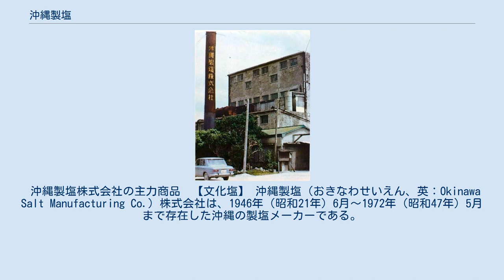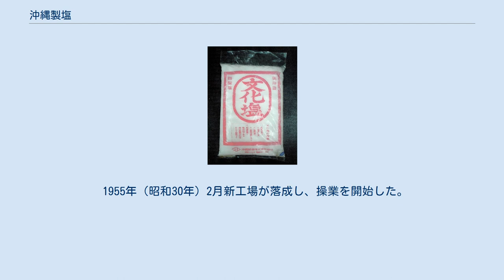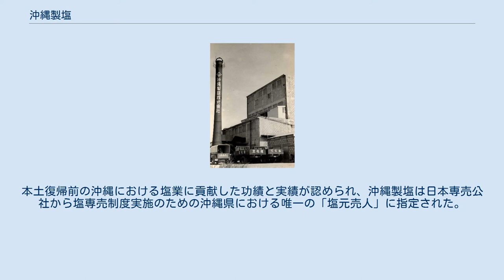沖縄製塩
沖縄製塩社屋全景。
運搬トラックに「文化塩」の文字。
 沖縄製塩株式会社の主力商品　【文化塩】 沖縄製塩（おきなわせいえん、英：Okinawa Salt Manufacturing Co.）株式会社は、1946年（昭和21年）6月～1972年（昭和47年）5月まで存在した沖縄の製塩メーカーである。
 1945年（昭和20年）、太平洋戦争の難を逃れた避難民が米軍の作戦の関係で、沖縄本島中部の具志川村(現うるま市)髙江洲、前原、塩屋から勝連村(現うるま市)の南風原のあたりに集められた。
この一帯を中心に前原市が誕生した。
 人口凡そ一万人、これら住民の平静をとりもどし生活の安定をはかるのが、市の大きな課題であった。
特に食糧の確保については、いつまでも米軍の配給物資にばかり頼るわけにいかないので、食糧の自給体制をたてる必要があり、その一環として、塩の製造を計画した。
製塩については、泡瀬は地の利を得ているし特に戦前戦中を通じて、製塩を職業としていた泡瀬の人々が、髙江洲、前原あたりには多数おり、これらの人々の間でも泡瀬の製塩の復活を希望する声があり、市の事業として塩屋と泡瀬で塩の製造を始めた。
当時泡瀬は飛行場内にあり、飛行機の駐留地（米軍泡瀬飛行場）になっていたため、飛行機の翼の下を通って通勤したものである。
髙江洲、前原あたりに難を逃れた人々にとって、製塩を盛んにすれば、やがて泡瀬が解放になり、郷里に帰れる日も早かろうと、戦前の経験者はもとより、多くの人々が喜んで参加した。
その頃の製塩は戦争のために荒れた塩田の一部を修理しながら、小型平釜式の三つの工場を作り共同で開始した。
 1946年（昭和21年）になってぽつぽつと移動が始まり、それぞれの郷里へ引き揚げていった。
美里村(現沖縄市)民も早く髙江洲や前原の地から自分たちの郷里へという機運が高まったが、泡瀬は飛行場として使用中であったため帰郷が許されず、不本意ながらも、より近いということで字桃原の畑地と字古謝の地へ移動を始めた。
 1946年（昭和21年）3月、美里村役所が美浦の軍施設跡に開所され村行政を開始した。
4月15日軍布告によって通貨制がしかれ、日本新円が法定通貨として流通するようになり、今までの現物給付の形態から、賃金制となり、それにつれて企業も免許制となった。
そこで泡瀬の有志の間で製塩業を復興させるべく再三にわたって協議を重ねた結果、戦争によってこれまでに荒廃した塩田を復旧するのは個人の力では、到底不可能なことであるので、会社を設立しこれによって泡瀬の塩業を復活させようとの結論に達し会社設立の運びとなったのである。
 1946年（昭和21年）6月、沖縄製塩株式会社が住民の期待をになって孤々の声をあげたのである。
 資本金は、さしあたり10万円とし、1株の金額は、1円であった。
 当時の役員は、以下の通り。
 設立の趣旨は凡そ次のような内容で、泡瀬の塩業の発展ひいては泡瀬全体の復興ということと企業との両立をはかろうとするもので、この趣旨があとあと会社経営の立場で困難な道を歩む結果となったのである。
 伝統ある泡瀬の塩業を復興し発展させ泡瀬全体の発展に寄与するものであること。
 庶民的大衆的組織にする(一人あたり50株を限度とする) 泡瀬の住民を原則的に株主とする 特に旧製塩業者を優先する 以上のような内容の趣旨であったので業務運営の面でも多分に組合的な色彩が濃厚であった。
 1946年（昭和21年）8月から始まった日本本土や海外からの引き揚げで沖縄の人口は増加し塩の需要もとみに増え、今までの生産量ではとても間に合う筈はなく、政府ではその奨励策として煙草による褒賞制をとった。
その頃の煙草はとても貴重品であったので生産意欲は向上した。
会社では前原市から引き継いだ小型平釜式の三工場を中型平釜式に改善するとともに、更に工場を三つ増やし、六工場をフルに回転し操業した。
それでもなお沖縄全体の需要を満たすことができず、塩の価格は高騰をつづけ、奥武島の旧塩田や桃原の内海の潟、古謝の海岸に個人の塩田ができるようになった。
 1948年（昭和23年）8月頃になると水産関係の水揚げも多くなり、スク(スクガラス、小魚、塩からにする)の季節になると塩の需要を満たすことができない程であった。
 そこで当時の琉球民政府工業課とも検討を重ね、将来の需給体制を整えるには年間6千トンの需要量をおさえそれを目標に生産をあげるための計画を策定した。
 それによると現状は自然の天候...